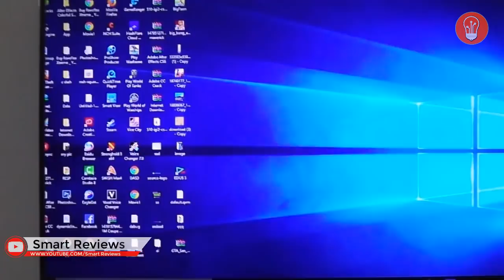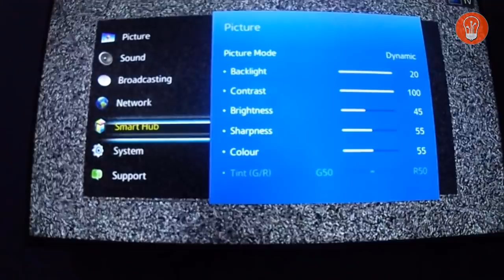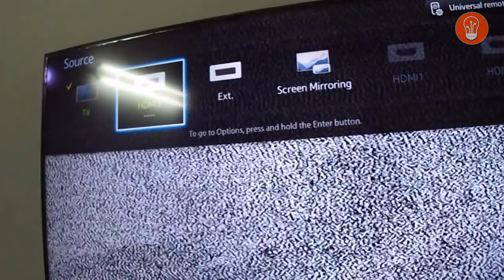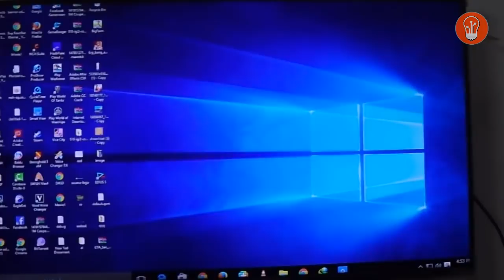How to connect computer to samsung smart tv - samsung tv hdmi cable not working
Hello youtube views in this video i can show you connect computer to Samsung smart TV using HDMI cable.some time Samsung TV HDMI cable not working.so video is complete information.so watch this video teil end.

The cable we use is : HDMI Input to DVI Output Adapter Cable.
you can use this cable and connect easily computer to samsung smart tv.

How to connect samsung smart tv to wifi direct |samsung smart tv wont connect to wifi

 connect pc to samsung tv hdmi no signal | samsung tv says no signal hdmi cable box on but no signal

How to connect dvd player to samsung smart tv - samsung smart tv connect to dvd player very easy

IN THIS YouTube channel Smart Reviews, you will see latest videos about SCIENCE AND TECHNOLOGY, and much videos.

SUPPORT:
If you want any video about SCIENCE AND TECHNOLOGY comment me then i will create the video.

Smart Reviews,
Shazada Rajpoot | 3331857 |